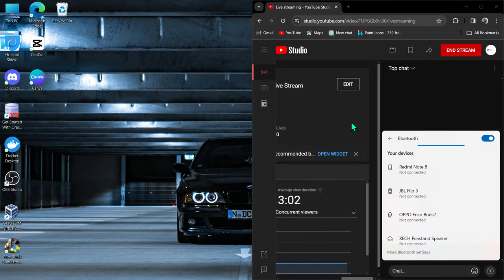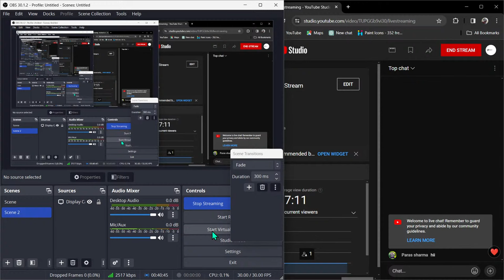Playing Euro Truck Simulator 2 and loss the Challenge of Zero damage cargo delivery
Fun and Chill Stream